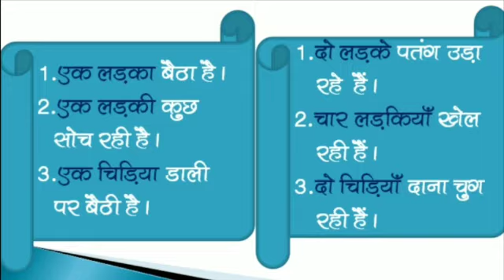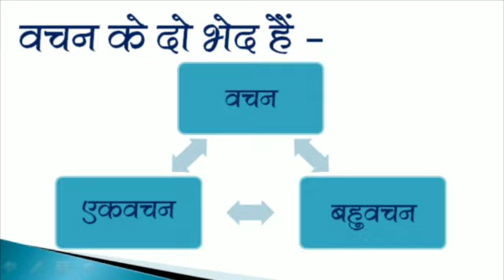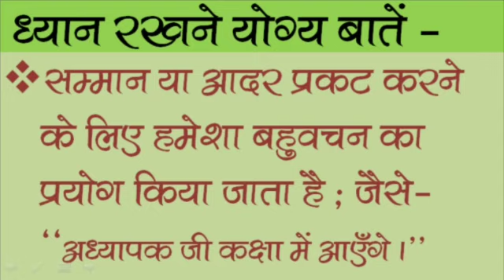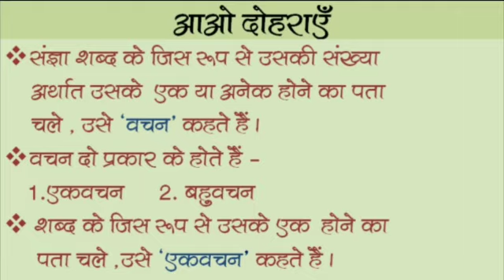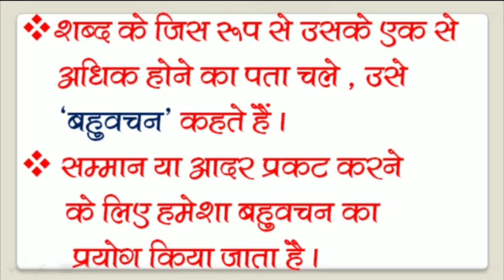Chapter-7: Vachan : lecture-1: Hindi : Class-3